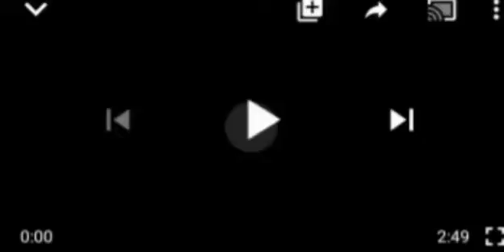GO HOME AND DEFEND YOUR LAND FROM T€RRØRITS IN MIDDLE BELT, NNAMDI KANU TELLS TIV MEN IN MILITÃRY